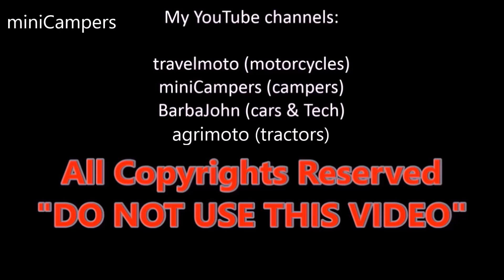Japanases Big Motorhome OCTAVIA 2018 キャンピングカー